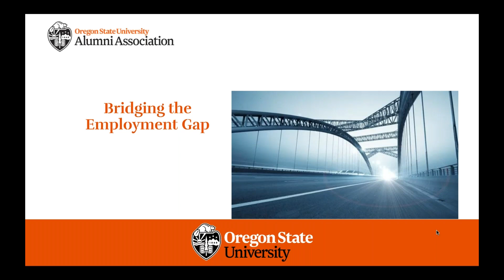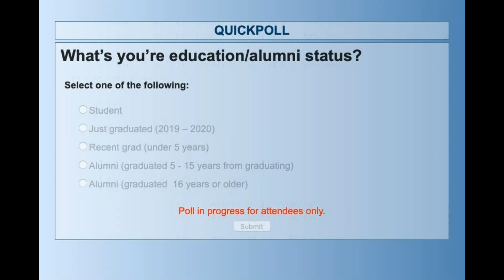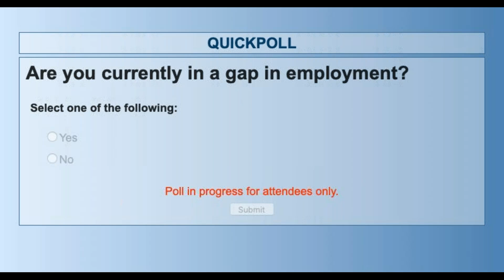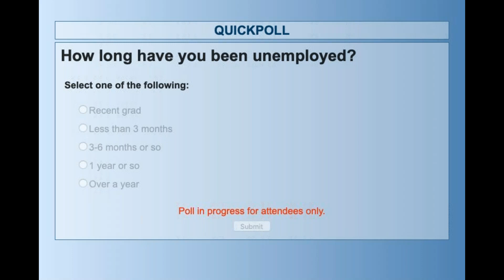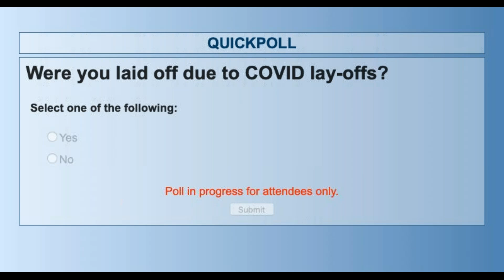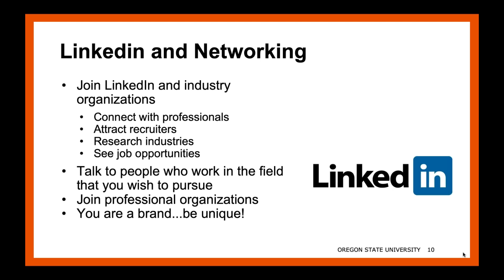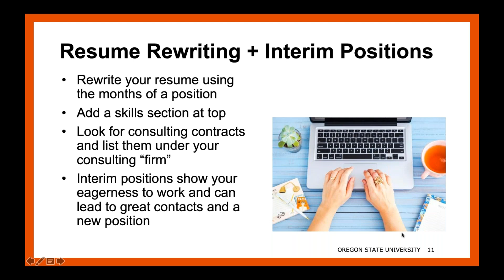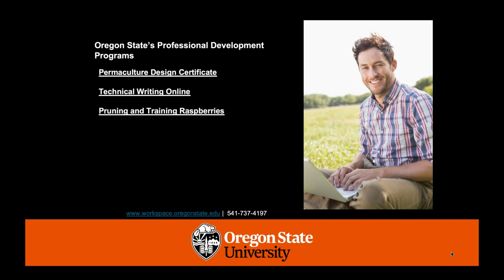Bridging the Employment Gap | OSU Alumni Association Webinar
Watch the video and find out how to bridge any employment gaps you might have.

Here are 3 takeaways from the webinar:

* At the end of each call, ask to be introduced to 2- 3 new people
* Do consulting work in the meantime to get experience
* Reframe the break as an exploration and a time to reconnect with your values